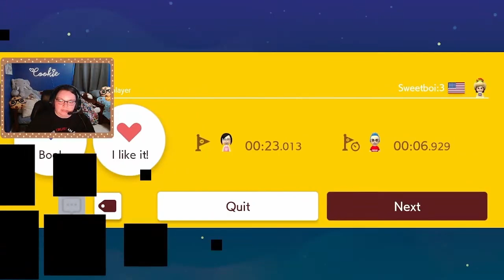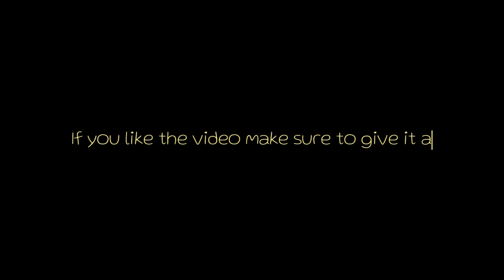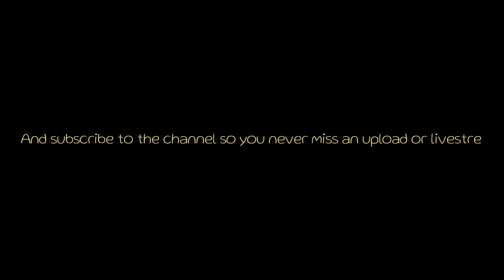When In Doubt, Damage Boost It Out | Mario Maker Easy Endless Part 18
Mario Maker Easy Endless Part 18! ROAD TO 1000 CLEARS!! We are getting closer to that dash block sweater!! Today's video is showing the highlights of my newest attempt at the coveted sweater! I hope you enjoy!